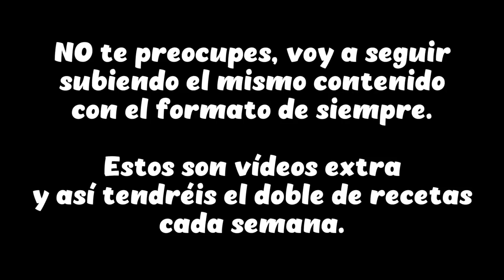Auténtico RISOTTO de setas y panceta - RECETA ITALIANA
Hoy cocinamos un risotto que me gusta mucho. Lleva setas, un caldo de sabor profundo y pero suave, todo el queso del mundo y el toque perfecto de panceta. Si siempre has querido preparar un buen risotto pero se te resistía, sigue todos mis consejos para un resultado perfecto.

- Lo tienes en Amazon si eres de fuera de España o de las islas Canarias

★ Los mejores productos de menaje (cuchillos, ollas, sartenes, pequeños electrodomésticos...) a muy buen precio

★ En mi tienda de Amazon te recomiendo los mejores utensilios para elaborar mis recetas, con mis valoraciones personales sobre cada producto

Ingredientes:
- 2 zanahorias
- 1 cebolla
- 1 cabeza de ajo
- Tomillo
- 2 hojas de laurel
- 2 puerros
- 150/200 g de setas variadas
- 50 g de queso parmesano o grana padano
- 100 g de panceta
- 200 ml de vino blanco
- 3 chalotas o 1 cebolla pequeña
- 180 g de arroz arboreo
- Perejil fresco
- 1 cucharada de mantequilla